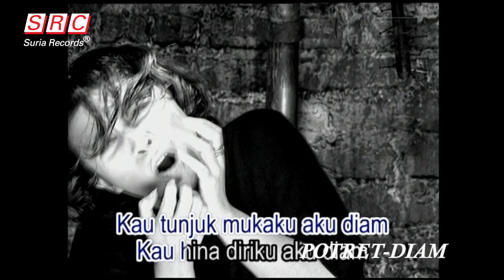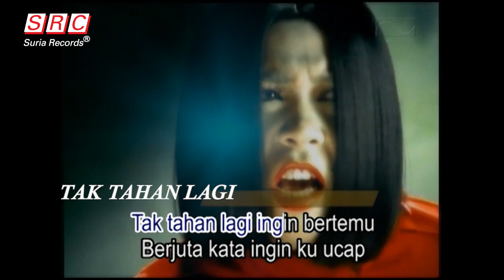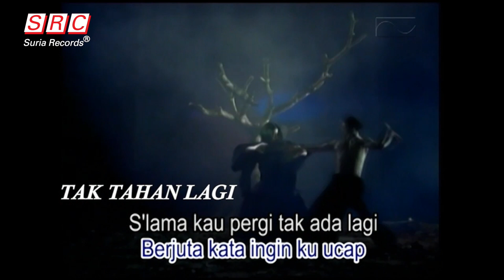PELANCARAN ALBUM ADA APA DENGAN CINTA 2 - MELLY GOESLAW, MARTHINO LIO & ANTO HOED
Tanggal 25 May 2016(Rabu) telah berlangsungnya majlis pelancaran album Ada Apa Dengan Cinta 2 bertempat di Hotel Royale Chulan, Kuala Lumpur. Album kali ini menekankan pada dua OST yang ada dalam filem AADC 2 iaitu Ratusan Purnama dan Jangan Ajak Ajak Dia. Keindahan pelancaran album ini adalah dengan tampilnya penyanyi utama yang cukup terkenal dengan OST AADC 1 dan 2 iaitu Melly Goeslaw dan pasangan duet Ratusan Purnama iaitu Marthino Lio. "Nadi" bagi setiap OST AADC 2 adalah dari sentuhan suami tercinta Melly Goeslaw iaitu Anto Heod. Anto Hoed juga tampil di pelancaran tersebut. Alhamdullilah, majlis berjalan dengan lancarnya. Pelancaran itu lebih gah lagi dengan persembahan secara "live" dari pemilik suara Ratusan Purnama, Melly Goeslaw dan Marthino Lio, dan dilengkapi dengan persembahan Jangan Ajak Ajak Dia. Banyak yang dikongsikan oleh Melly Goeslaw, Anto dan Marthino Lio sepanjang pembikinan OST AADC 2. Kami dari pihak Suria Records ingin mengucapkan ribuan terima kasih kepada semua terutama pihak penaja, Hotel Royale Chulan KL, Raku dan rakan-rakan media yang turut hadir dalam majlis pelancaran tersebut.